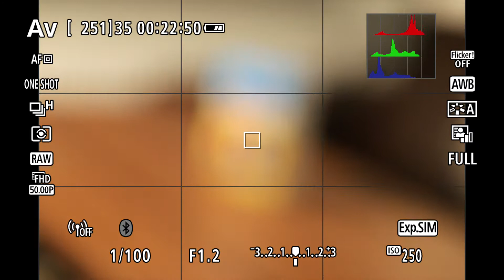Canon RF 85 f/1.2 autofocus speed test